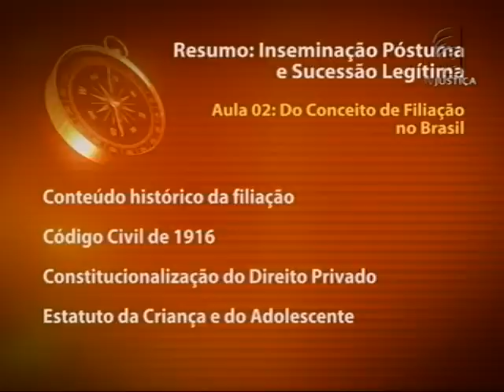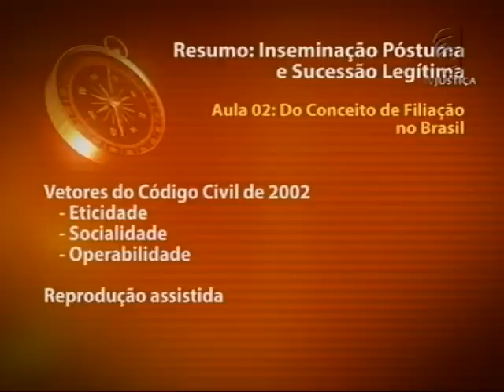Inseminação póstuma e sucessão legítima - aula 2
O programa Saber Direito desta semana discute sobre a "Inseminação Póstuma e Sucessão Legítima". O curso será ministrado por Cristiano Colombo, mestre e doutorando em direito pela Universidade Federal do Rio Grande do Sul (UFRGS), que também é professor da Faculdade de Direito da Instituição São Judas Tadeu.